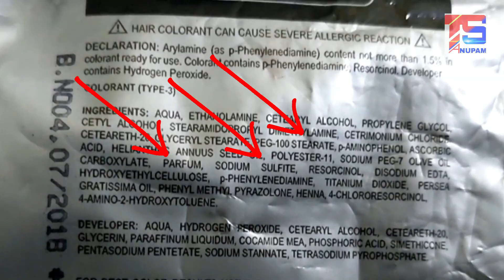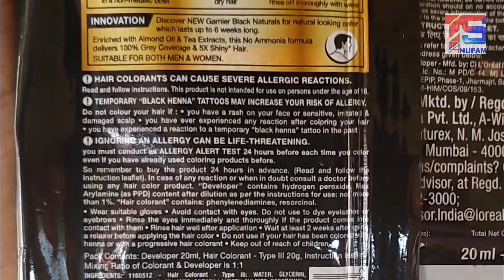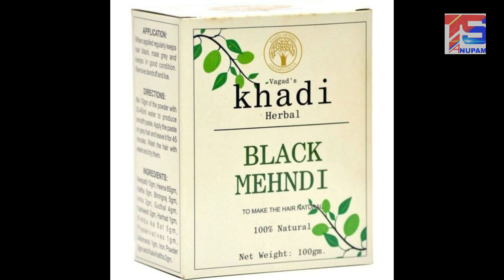Which Hair Colour is Best ? Henna Or Hair Colour ? সাদা চুল কালো করার প্রাকৃতিক উপায়